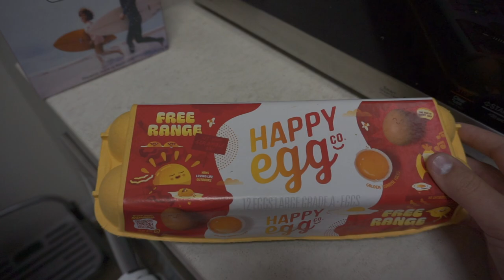HANGOUT WITH MOM & BABY WHILE DAD WORKS FROM HOME!